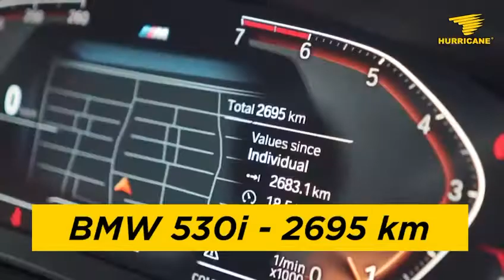New BMW 530i langsung dipasang Hurricane XCS Superfast ⚡